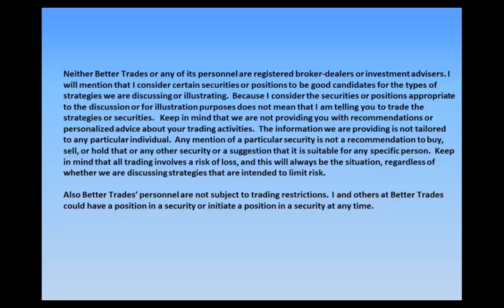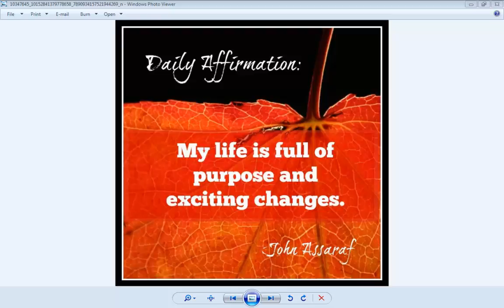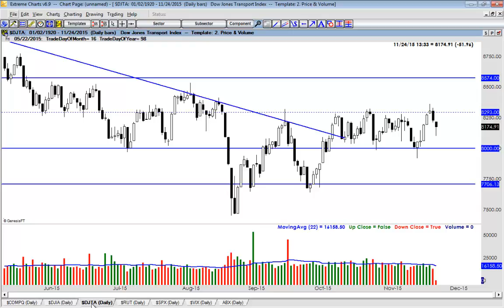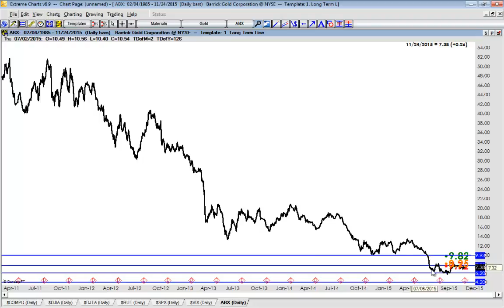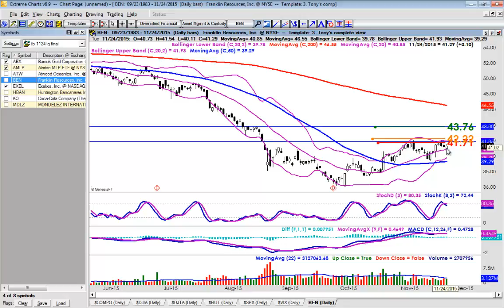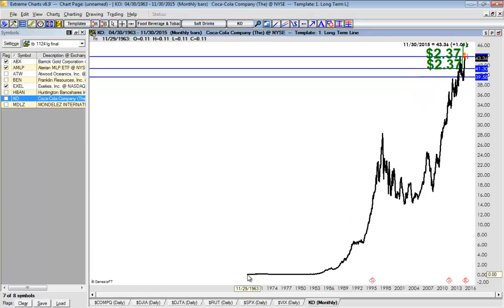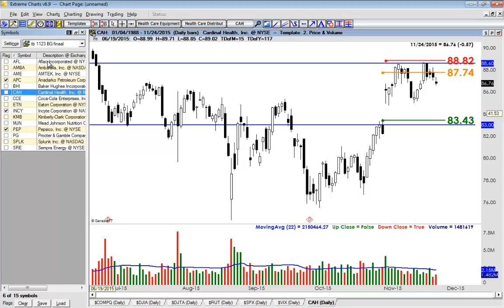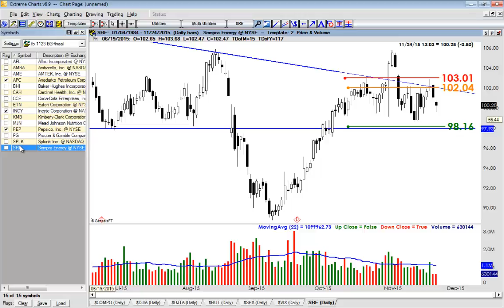Tony Market Insight For 11/24/2015